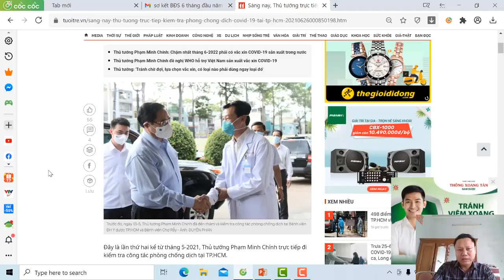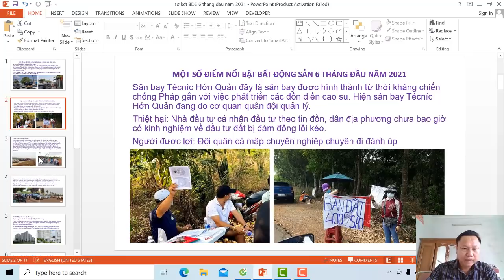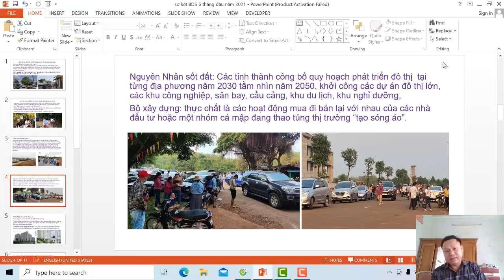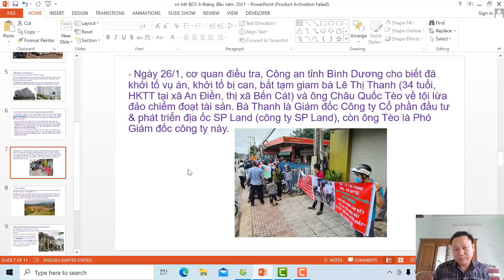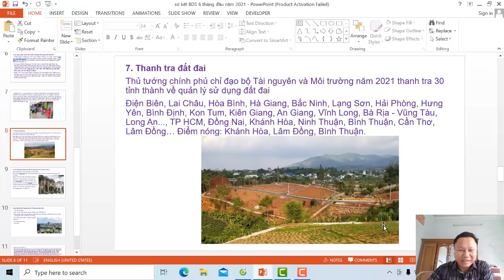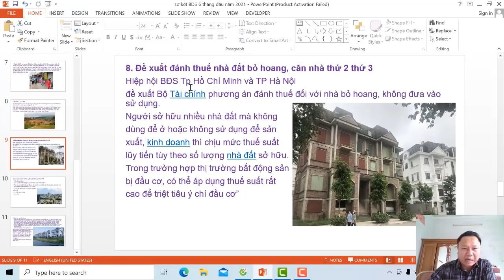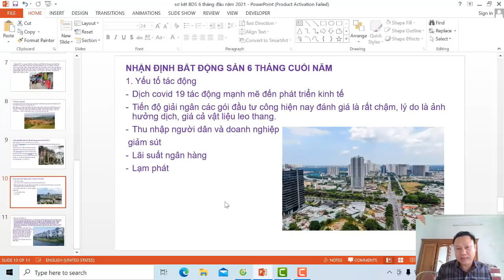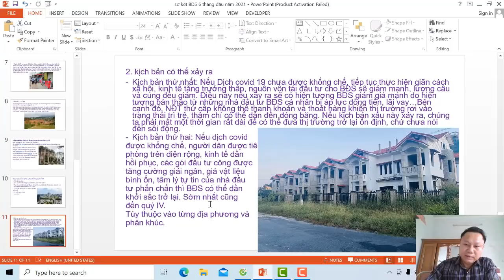Dịch Covid19 còn phức tạp - Kịch bản nào cho bất động sản những tháng cuối năm 2021